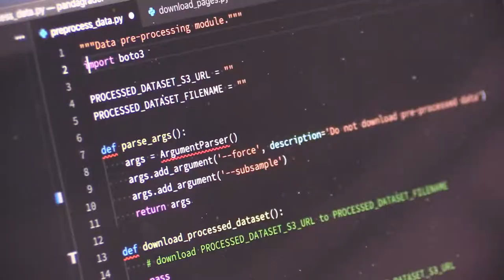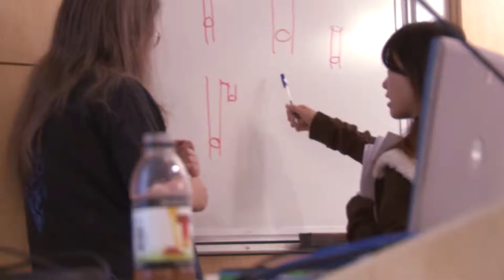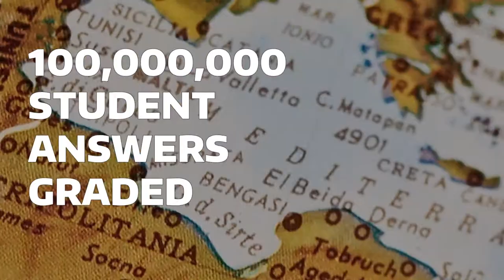Diamond Awards 2019: Sergey Karayev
Sergey Karayev, ’09 B.S. Computer Science & Engineering
Early Career Award Recipient